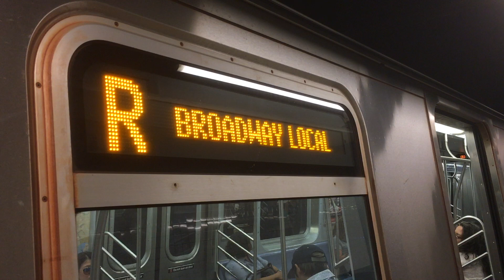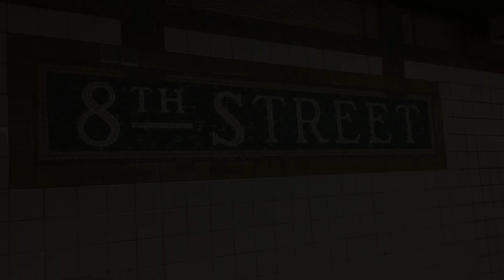BMT Broadway Line: (N) (Q) Exp and (R) (W) Lcl Trains @ 8th Street-NYU (R46, R68A, R160)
96th Street, Queens, Whitehall Street bound R68A and R160 (N) and R160 (Q) Express Trains and R46 and R160 (R) and R160 (W) Local Trains @ 8th Street-NYU. Taken May 11th